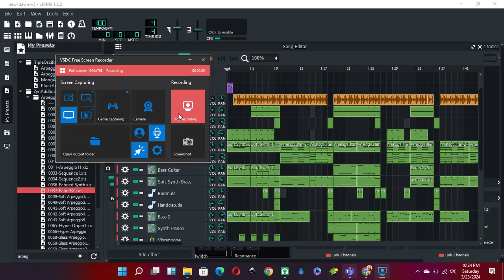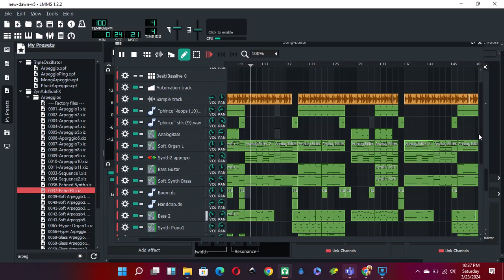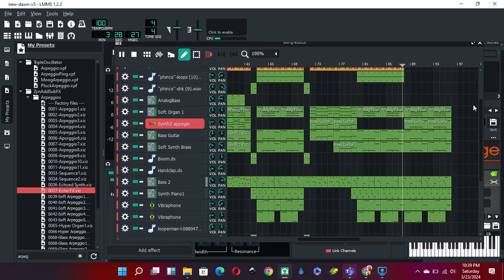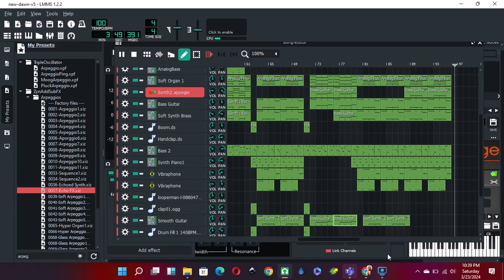How I made a stunning Afrobeat instrumental for my song on LMMS DAW.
In this video, I’ll demonstrate how I created a stunning, melodic Afrobeat instrumental for my latest song, “New Dawn.” What do you think of this beat? Do you have any questions?
FAQ: Can you produce full music LMMS
Ans: Yes
Can you make afrobeat with LMMS
Ans: Yes.